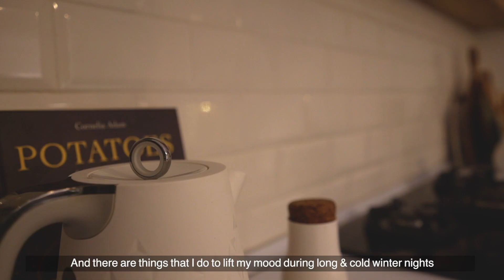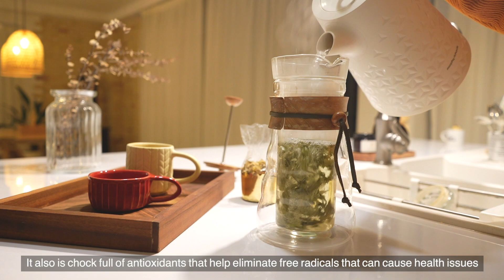My aesthetic night routine | How I overcome the winter blue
I hope you enjoy this cozy winter night routine and feel warm.